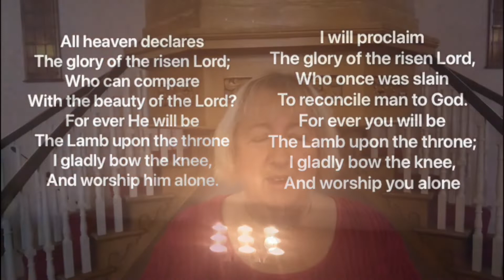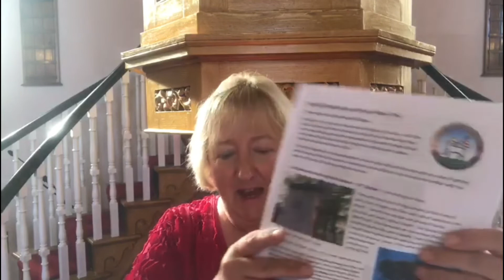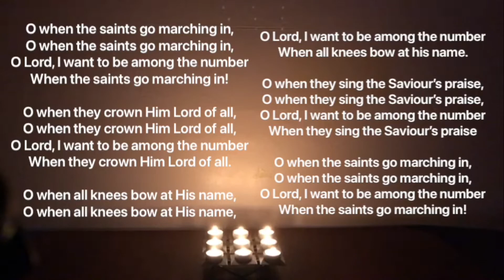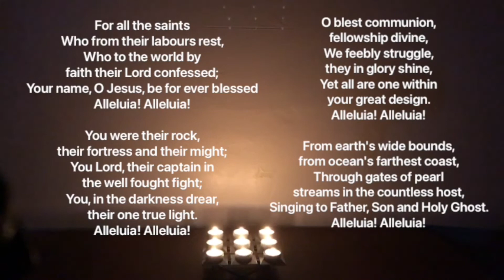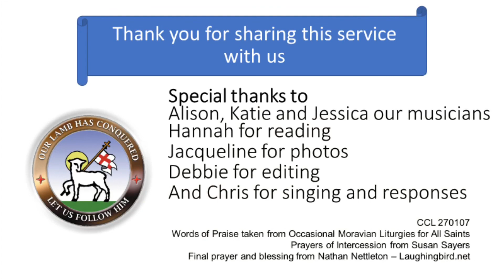1 11 20 Morning Service at Gracehill Moravian Church for All Saints Day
Characteristics of the saints